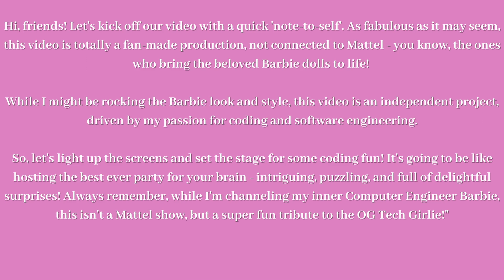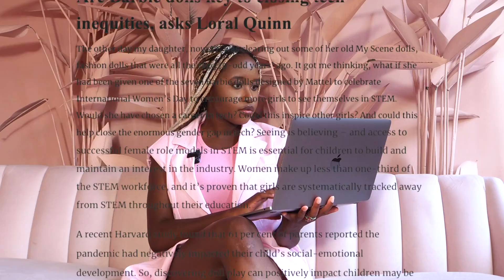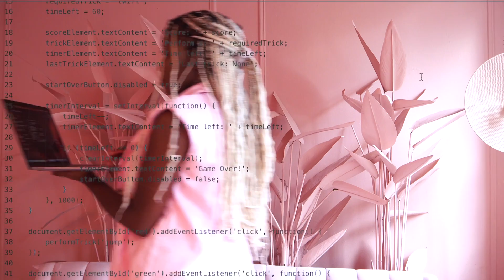BARBIE THE COMPUTER ENGINEER DAY IN THE LIFE | What is Software Engineering | Software Engineer DITL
Join Computer Engineer Barbie in her vibrant pink tech lab for a fun and educational dive into the world of software engineering and coding! In this interactive video, Barbie uses the creation of a delightful game as a tool to explain fundamental coding concepts. From understanding what software engineering is all about to exploring how your favorite apps and video games are built, Barbie breaks down these complex topics into easily understandable nuggets of information.

Whether you're a beginner or already have some coding experience, there's something for everyone in this video. So why wait? Start your coding adventure with Barbie and uncover the magic of software engineering!

// WHO IS THE BLACKFEMALE ENGINEER
I’m Naya and I recently switched from finance to software engineering in just 6 months! Within those months, I learned how to code when I had no prior tech experience and got my dream job at a company 99% of people know or interact with. My goal is to be a resource for people who are struggling with their career shift journey. I also aim to aid current CS and software engineering students and those in their early career by sharing my experience, advice, and answering the questions you have!